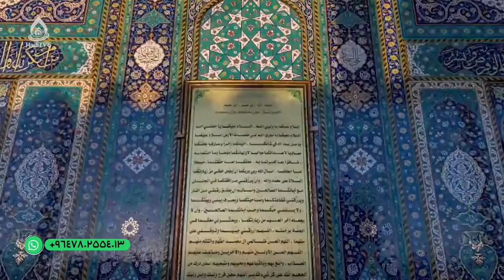مدح امام حسن عسکری(علیه‌السلام)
دکلمه خوان: محمد جاوید

امشب همه‌جا موج زند نور ولایت / افتاده به سرها همه‌دم شور ولایت
گردیده سماوات و زمین طور ولایت / از پرده درآمد مه مستور ولایت
گردیده ملک گرم ثناگستری امشب / گویند ثنای حسن عسکری امشب
برخیز و بزن خنده که گل خنده‌زن آمد / با خندۀ گل بر لب بلبل سخن آمد
خورشید فروزنده مه انجمن آمد / فرزند رضا را حسن آمد حسن آمد
عالم همه غرق شعف و عشرت و شادی است / میلاد گرامی خلف حضرت هادی است
نخل نبوی را ثمر است این ثمر است این / چرخ علوی را قمر است این قمر است این
فخر دو جهان را پسر است این پسر است این / بر مصلح عالم پدر است این پدر است این
این شیعه و این مشعل انوار هُدایش / ای جان همه عالم و آدم به فدایش